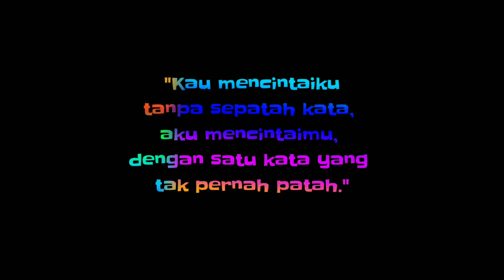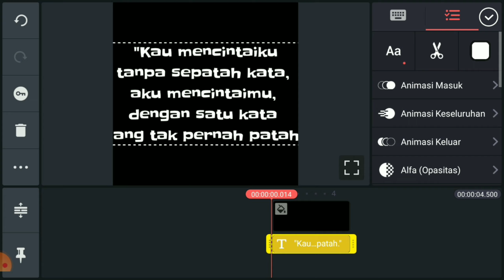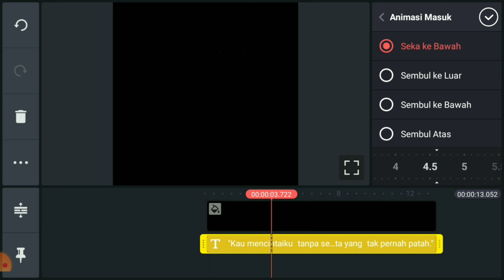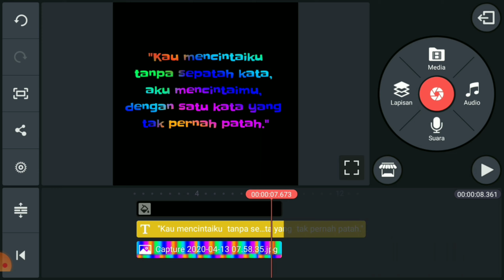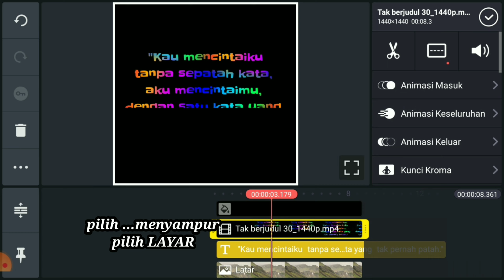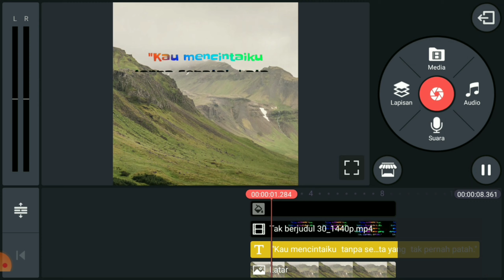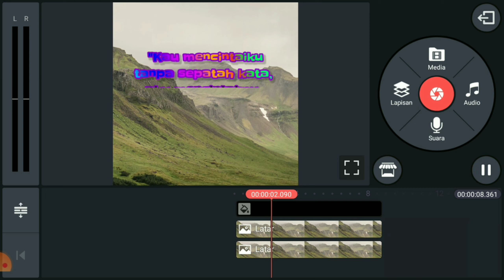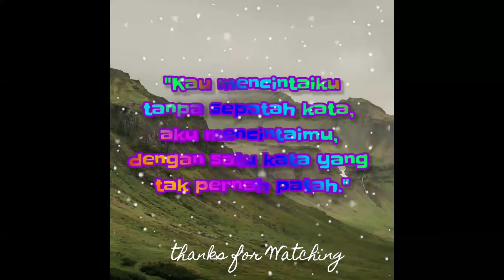Cara Buat Tulisan Warna Warni |Tutorial Kinemaster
Cara buat tulisan warna warni. Bikin quotes kelap kelip di Kinemaster.  Ada 2 tahapan  dalam tutorial ini. Pertama dengan background hitam. Kedua dengan background foto. Tonton ya videonya sampai selesai. Terimakasih.

cara buat
tulisan warna warni
tulisan kelap kelip
quotes warna warni
quotes kelap kelip
kelap kelip
kinemaster
edit video kinemaster
kinemaster
cara mengedit video di kinemaster
warna warni
kelap kelip